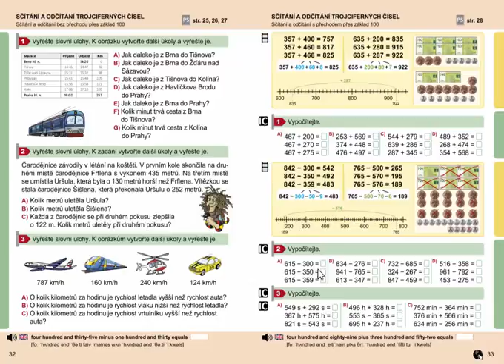Sčítání a odčítání s přechodem přes základ 100, Matýskova matematika 8. díl, str. 33, cv. 3